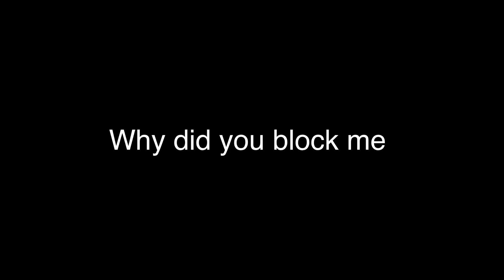Question to lapis